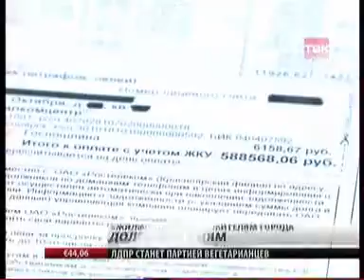TVK 2011 006